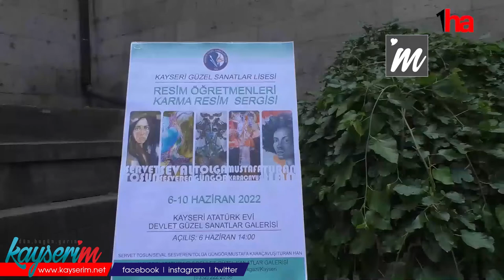Resim öğretmenleri sergi açtı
KAYSERİ (1HA) – Kayseri’de 5 resim öğretmeni, yaptıkları resimleri açtıkları sergide sanatseverlerin beğenisine sundu.

Sergi açılışına Kayseri İl Kültür ve Turizm Müdürlüğü Dr. Şükrü Dursun,  Kayseri Güzel Sanatlar Lisesi Resim Öğretmenleri ve vatandaşlar katıldı. 5 resim öğretmeni, yaptıkları 48 resmi sanat severlerle buluşturdu.

Sergi hakkında konuşan Kültür Müdürü Dursun, “Hocalarımız doğa ve tarihi mekanları kendilerince yorumlamış. Ellerine, emeklerine sağlık. Çok güzel eserler ortaya çıkarmışlar. Herkesi resim sergimizi gezmeye davet ediyoruz“ şeklinde konuştu.

Konuşmanın ardından kurdele kesilerek sergi açıldı. Sergiye vatandaşların da ilgisi yoğun oldu.